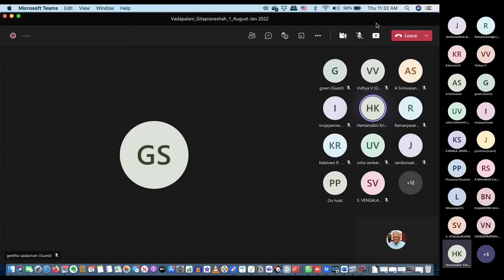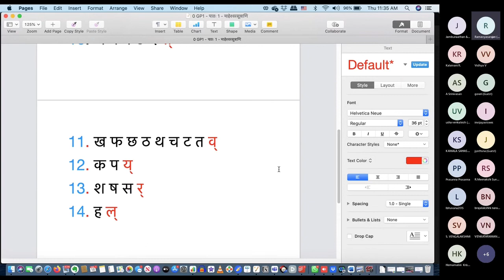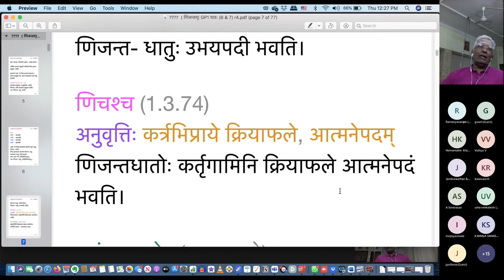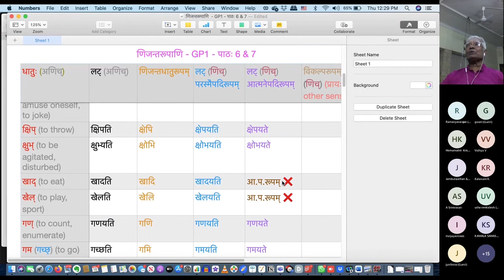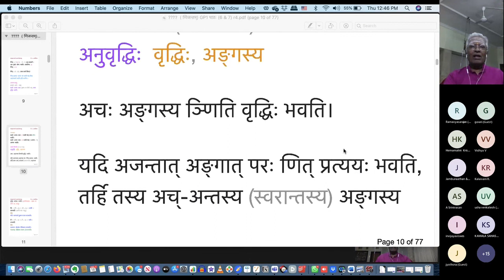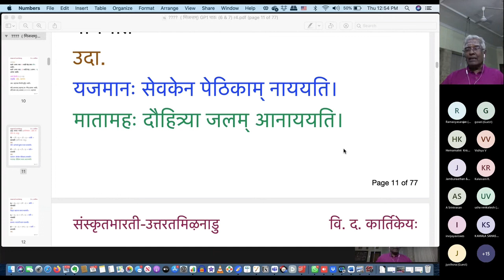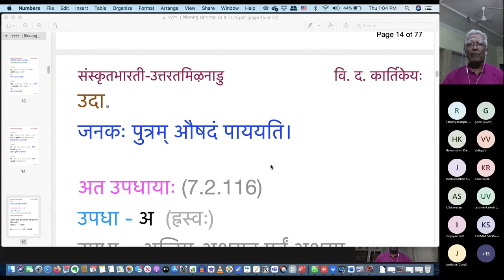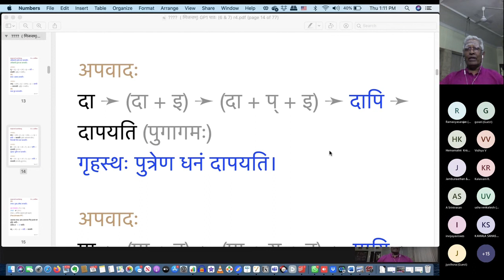गीताप्रवेशः १ वर्ग 16 on Nov 18, 2021, Chennai